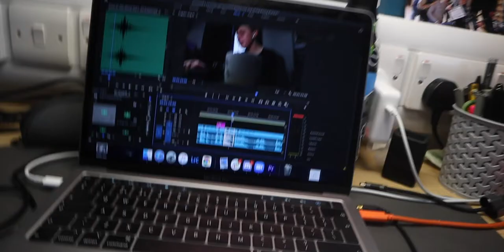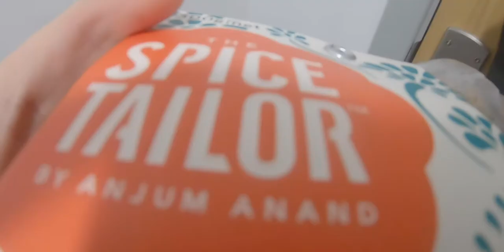Opening My Parents Mystery Box | Vlog #8